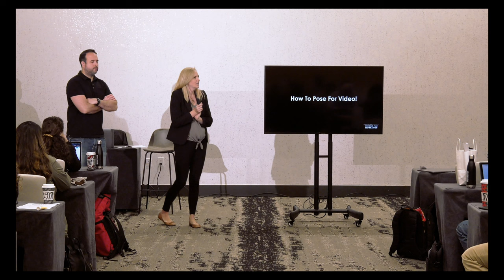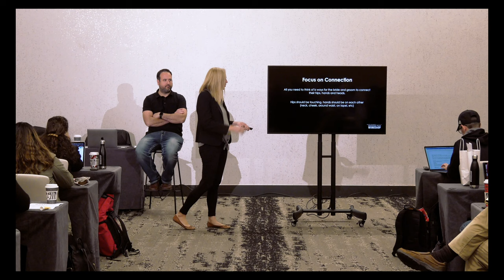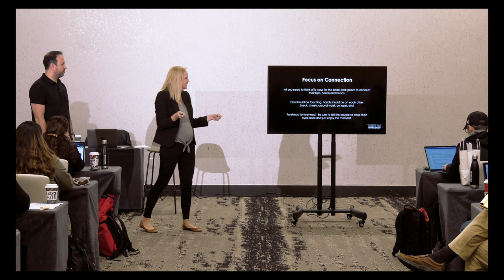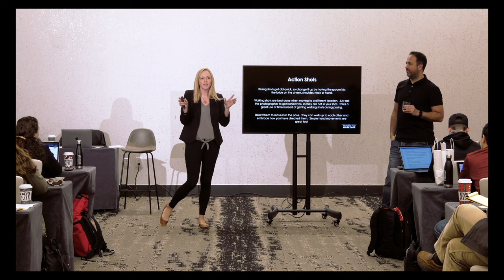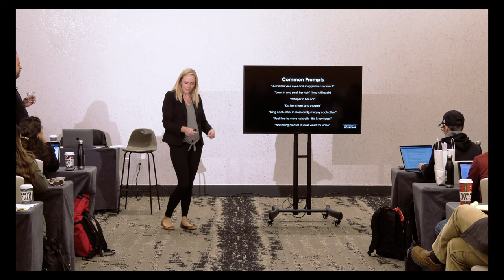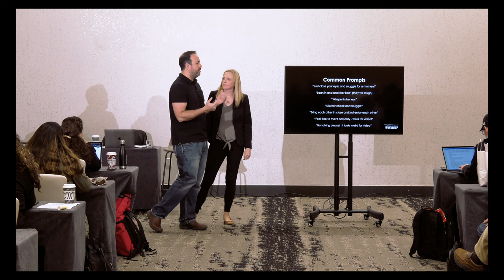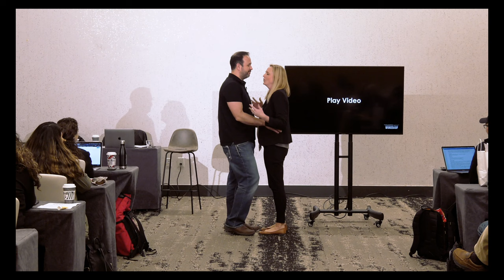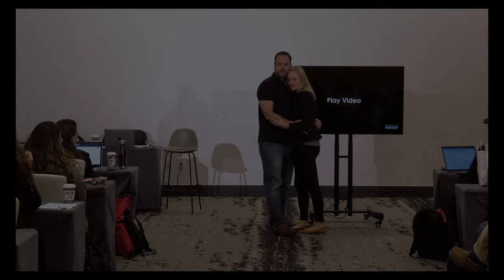Wedding Film Education - Module 11 - How to Pose for Video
Kaye brings the class through tips and secrets on how to pose your subjects for portraits so you don't have to rely on the photographer to do this (because sometimes they can't!)

Are you stuck in your wedding film business and want to book more weddings and earn more money?  Are you unable to get your films to look a certain way that would attract more clients?  The Wedding Film Workshop was put on in November 2019, months before Covid was a household name, with an aim to help videographers elevate their product and brand.

Jonathan and Kaye filmed over 350 weddings over 15 years in the Atlanta area.  Having started at the bottom, filming for almost free, they became Atlanta’s premiere wedding videographers until their decision to “retire” from weddings and focus on their corporate films at Southern Light Cinema as well as their young kids, Joshua and Luke.

Below is a map of all of the modules in this course, with descriptions to help you navigate to the subjects that will help you improve in those aspects of your business.  However you may notice that in some later modules, it will reference information gone over in previous ones.  The list is the order that the in person class was in.

Wait, this is the free version and there will be an opportunity to buy the whole thing, right?  Nope!  We are releasing the entire course for FREE!  Because, why not?

Wedding Film Workshop

Course 1 – Business, Branding, Leader Generation, and Maximizing Profits

Course 2 – Filming a Wedding

Course 3 – Editing a Wedding Film

Gear

One of the most common questions we get asked is, what gear do you do your filming with?  Although we are no longer filming weddings, here is a list of gear we were using at the end:

Cameras:
(2) Canon 1DX Mark II
(1) Canon R5

Drones:
(1) DJI Inspire 2 with X5S
(1) DJI Mavic 2 Pro

Gimbals
(1) DJI Ronin M
(1) DJI Ronin S

Audio
(1) Zoom F4
(3) Tascam DR10 with Sennheiser MKE 2 lavaliers
(2) Tascam DR 40
(1) Sennheiser Digital Wireless Handheld Microphone Kit

Lighting
(2) Dedolights
(2) Torch LED

Misc
Manfrotto tripods and monopods and lightstands
Cheetah Stands